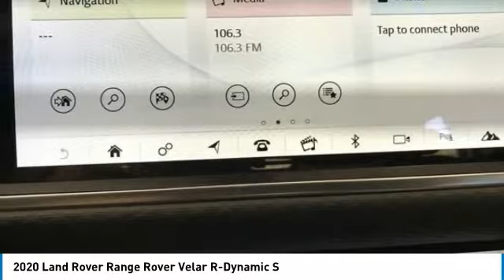2020 Land Rover Range Rover Velar L252633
2020 Land Rover Range Rover Velar R-Dynamic S

Red Noland Auto Group
990 Motor City Drive
Coloroda Springs CO 80905

2020 Land Rover Range Rover Velar P340 R-Dynamic SJaguar Land Rover Colorado Springs  is located on the hill in Motor City near downtown. Part of the Red Noland Auto Group and proudly serving Castle Rock  Monument  Pueblo  Woodland Park  and the greater Southern Colorado area.